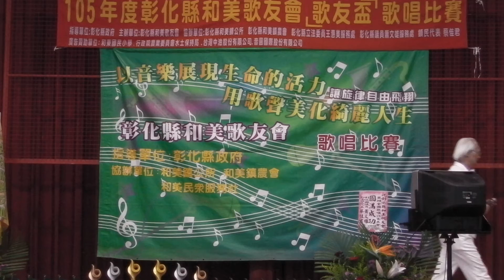105年度彰化和美歌友會-歌友盃歌唱比賽-長青決賽13號-劉振銘